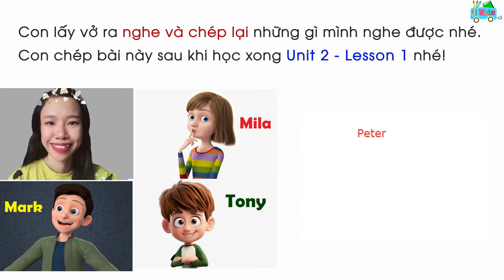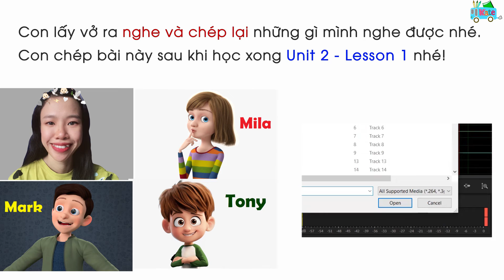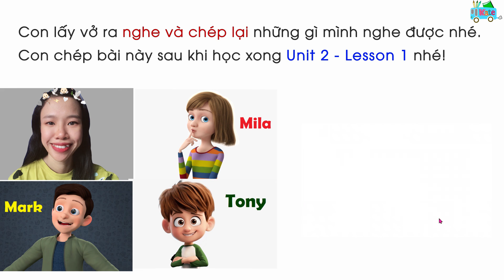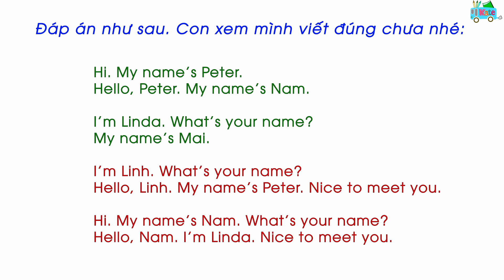Tiếng Anh lớp 3 - Unit 2: Lesson 2: Nghe chép chính tả Tiếng Anh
Tony, Milla và Mark đang học lớp 2 nhưng đã học chương trình Tiếng Anh lớp 3 rồi nhé các con. Các con cùng nghe chép chính tả Tiếng Anh cùng cô và hai bạn nhé.
Nghe chép thứ nhất luyện cho các con tai nghe rất nhạy. Thêm vào đó, các con được viết Tiếng Anh bằng nét bút của mình - mà 1 lần viết là một lần học (thông tin được in vào não bộ). Việc này trong tiềm thức giúp các em sau này nói lưu loát và viết rất tự nhiên.
Về phía cô, nghe chép giúp cô chỉ cho các con các từ vựng mà con khó nghe. Thêm nữa là biết từ vựng nào con chưa thuộc để cô tăng cường khảo bài.
Nhiều phụ huynh sẽ hỏi là nghe chép có chán không? Có mệt cho các con không? Thì thật ra là nghe chép rất vui và nhanh vì các con tranh nhau nghe nên lớp học rất hào hứng. Đó cũng là lý do mà cô cho phần nghe chép ở cuối giờ học.
Dưới đây là buổi học nghe chép chính tả Tiếng Anh lớp 3 của Tony, Mila và Mark. Các em đang học Chương trình Tiếng Anh thí điểm hệ 10 năm do NXB Giáo Dục VN phối hợp cùng Tập đoàn Giáo dục MacMillan (Anh Quốc) soạn thảo. Tiết học nghe chép cuối buổi học. Mặc dù các em đã học 1 tiếng đồng hồ và chuyển sang nghe chép nhưng sự tập trung và hứng thú cho buổi học vẫn không hề hao hụt.

Hôm nay các con Thực hành nghe chép chính tả Tiếng Anh Tiếng Anh lớp 3 nhé. Chỉ sau khi học xong lesson 1 của Unit 2 thì con mới nghe chép bài này nhé.

Chương trình Tiếng Anh lớp 3 là chương trình học rất hay với nội dung phong phú, bài tập chuyên sâu giúp các con nắm vững các phần Từ vựng, Phát âm và Ngữ pháp.

Khi học chương trình Tiếng Anh lớp 3 với cô, cô cố gắng giúp các con học tập được thuận tiện hơn bằng việc:
- Có nội dung chi tiết, đầy đủ, đang dạng
- Có bài giảng kỹ lưỡng, đa chiều
- Có những chú ý giúp các con nhớ bài tốt hơn
- Âm thanh tốt giúp các con học tốt hơn
- Hình ảnh minh họa sinh động giúp các con nhớ bài lâu hơn và học không chán.

Các con nhớ học bài để tạo nền tảng cơ bản cho việc học lên cao nhé. Phần nào các con không hiểu, các con comment hỏi cô dưới các video nhé.

Chúc các con học tốt.

Các con nhắn tin với cô để tâm sự, hỏi bài trên Fanpage của cô nhé